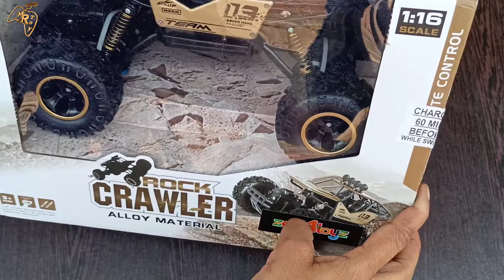RC Rock crawler alloy material Unboxing and Testing by MR Toy | 4x4 monster truck